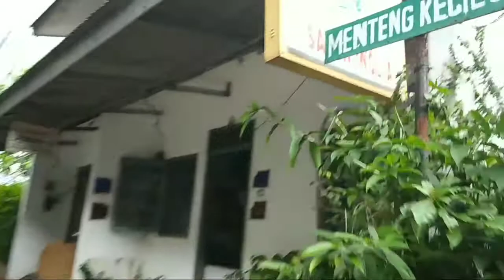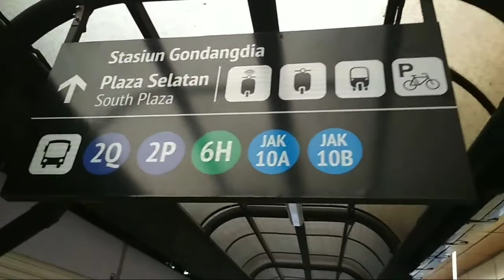Telusuri Perumahan Di Gang Menteng Kecil I - Menteng Kecil Dan Gang Menteng Kecil II